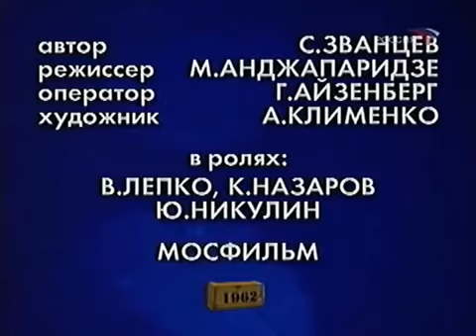Фитиль №181 01 'Пострадавший' 1962